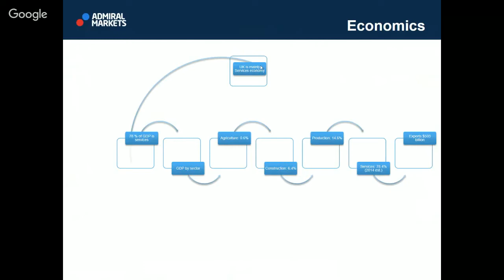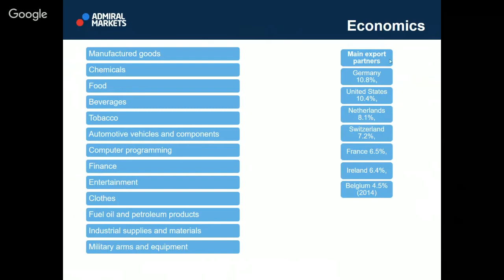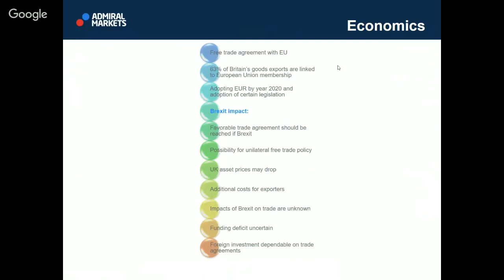United Kingdom facing Brexit - Economic & Fundamental situation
Admiral Markets’ analyst and full trader Nenad Kerkez explains what is the current situation of the United Kingdom just ahead of the referendum to decide between to stay or to leave the European Union.

Kerkez highlights that the UK economy is mainly services, and it’s considered as a financial hub for Europe. However, Britain also has key partners for exportations like Germany, that would affect not only the Euro, but also the DAX.

According to Kerkez, the remain scenario is priced in by markets as stocks, bitcoins are up. Watch would be the best and worst scenarios in case of Brexit or Bremain.